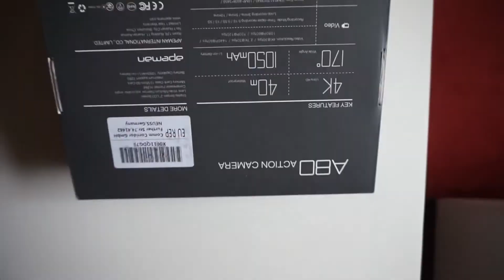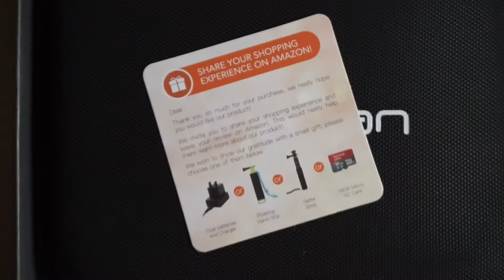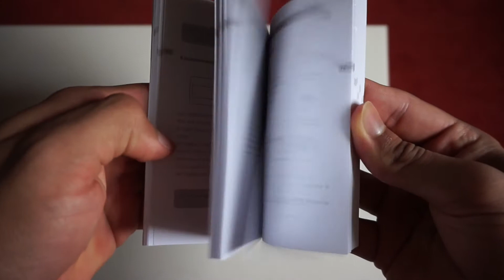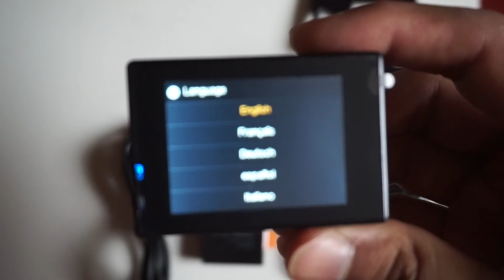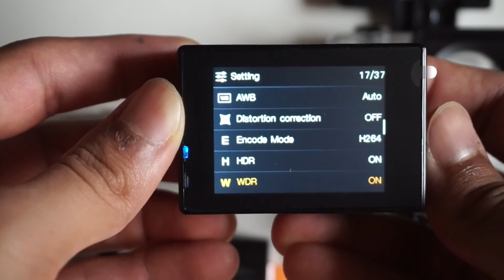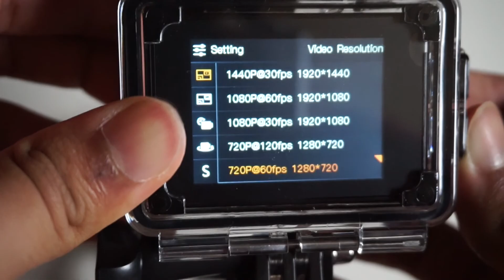Apeman A80 4K Action Camera Unboxing : The Best Camera Under €79,99?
This video contains an unboxing of the Apeman A80 4K Action Camera Unboxing. With Black Friday and Cyber Monday Deals it can be picked up for less than €80 on Amazon.